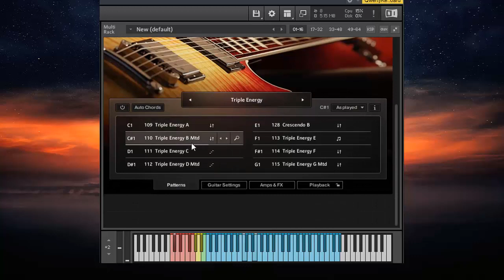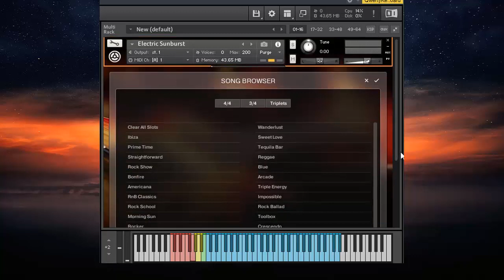PODEROSA GUITARRA ELECTRICA KONTAKT LIBRERIA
SI DESEAS APOYAR CON UNA DONACION EN EL SIGUIENTE ENLACE